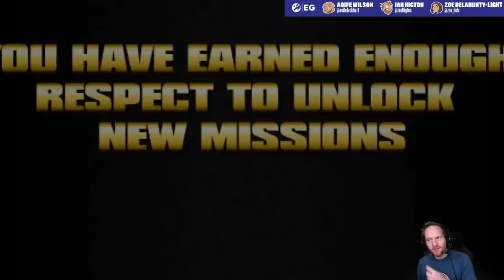Let's Play Saints Row (2006) - TAKING A TRIP BACK TO STILWATER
With new Saints Row gameplay launching soon, Ian Higton decided it was time to take a trip back to the original Saints Row gameplay to check out how the 3rd Street Saints used to roll back in 2006. Will the game live up to Ian's very faded memories, or has it aged even worse than Ian? Find out in this live stream of Saints Row 1 gameplay!